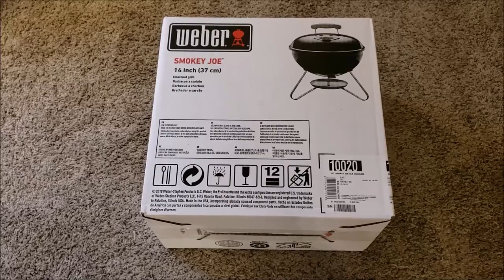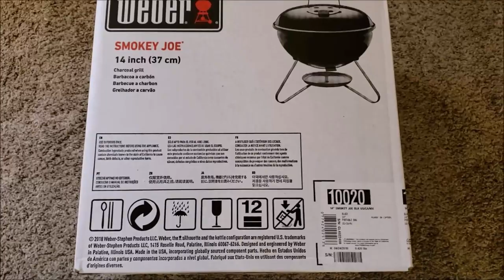VLOG Quarentine Edition